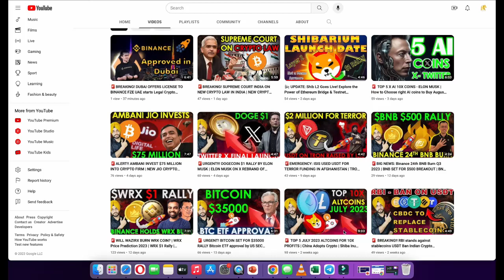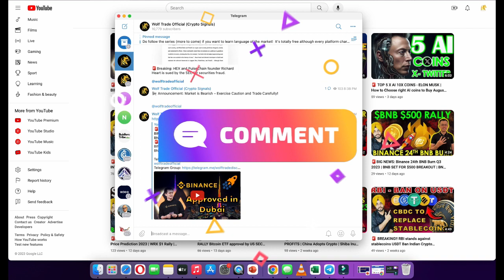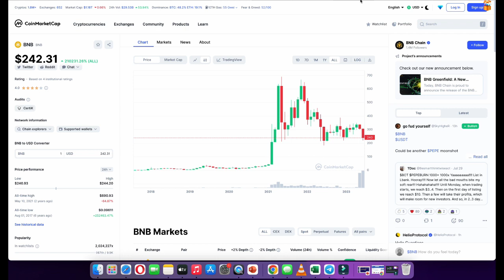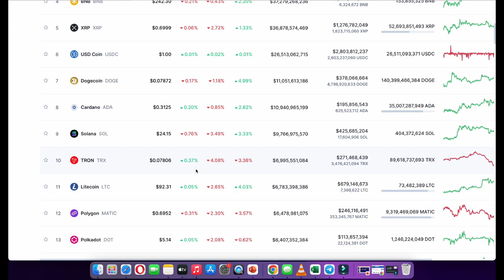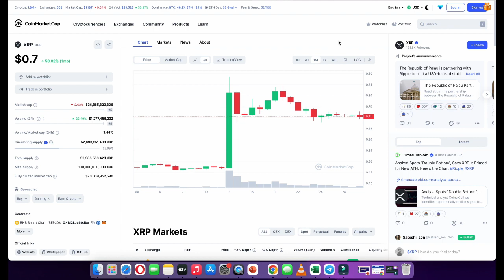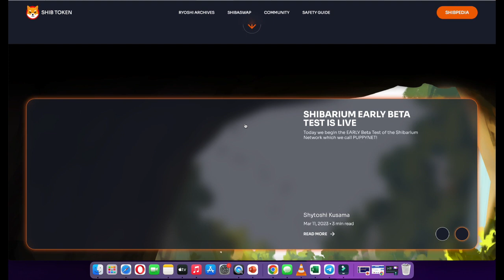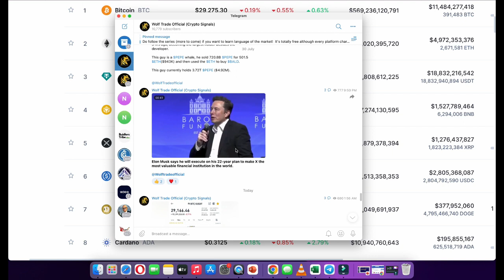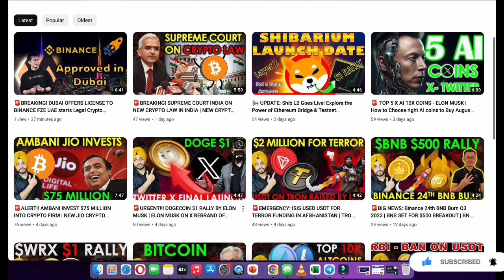🚨 TOP 5 ALTCOINS TO BUY AUGUST 2023🚀 | Altseason Coming Soon🔥 | Best Profitable Strategy in CRYPTO